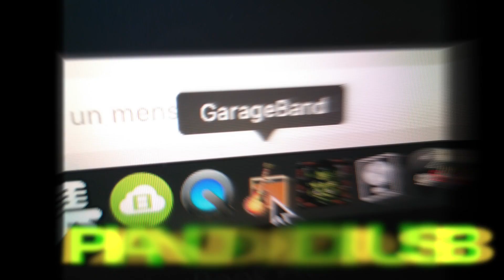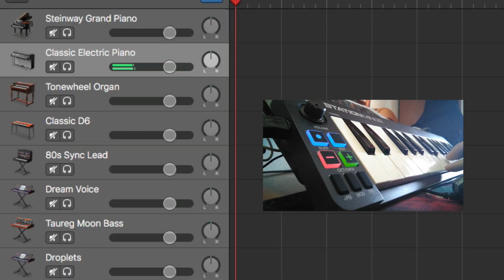🎹 M-Audio Mini 32 USB MIDI | El Piano ECONÓMICO 💰✅ para tus composiciones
Si te gusta componer Sintetizadores, temas de orquestas o piano en FLStudio, Garage Band, Logic Pro, Cubase, Nuendo, Protools o cualquier DAW pero no tienes mucha pasta, ÉSTE ES TU PIANO.

Un colega de Youtuber llamado "weno copyright" me pidió que le buscara un buen teclado económico y de calidad por conexión USB que manejara MIDI, y encontré éste, el cual he estado probado, me han dado ganas incluso de pedirme uno para mí.

El teclado es perfecto, puedes llevarlo en cualquier sitio, mi colega incluso lo mete en la funda de su portátil, lo cual me sorprendió bastante!. Se conecta por USB e incluye el cable, no te hace falta más, solo abrir tu DAW preferido que tenga librerías de instrumentos Virtuales MIDI o batería, enchufas el teclado y a componer.

Tiene varias funcionalidades, entre ellas una buena respuesta a la sensibilidad, donde puedes pulsar más suave la tecla o más fuerte y esta es reconocida. También el SUSTAIN para mantener las notas sonando, e incluso unos botones para ir subiendo o bajando de Octavas y tonalidad dentro de este pequeño teclado.

Simplemente un teclado bueno, de calidad, robusto, con buenas funcionalidades, practico, sencillo y sobretodo económico. Se vé que pronto nos va a asombrar con nuestras producciones, estad atentos a su canal!!

Por ultimo para composiciones midi, Cine wind junto a Kontakt ofrece un pack magnifico de instrumentos realistas, al igual que Ez Drummer o Easy Drummer para baterías.